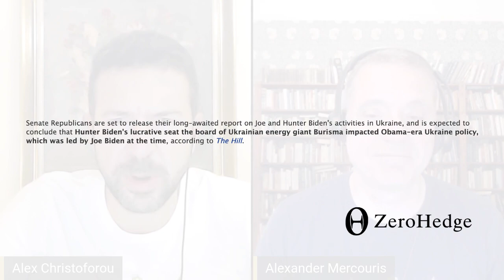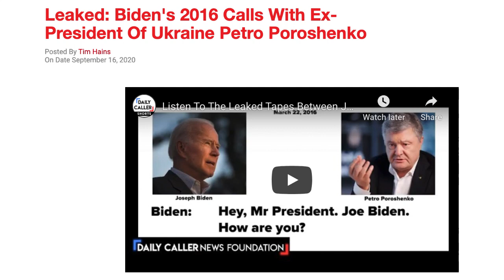Senate to release Biden Report on Joe & Hunter Ukraine quid pro quo, days before debate.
Senate Republicans are set to release their long-awaited report on Joe and Hunter Biden's activities in Ukraine, and is expected to conclude that Hunter Biden's lucrative seat the board of Ukrainian energy giant Burisma impacted Obama-era Ukraine policy, which was led by Joe Biden at the time, according to The Hill.

Joe Biden has been accused of abusing his position in a quid-pro-quo arrangement whereby he admitted he withheld $1 billion in US loan guarantees if the country's lead prosecutor investigating Burisma was fired.

The Bidens have denied any wrongdoing, however depositions from former Ukrainian officials  who were directly involved, as well as leaked recordings between Joe Biden and former Ukrainian President Petro Proroshenko have painted a picture of textbook corruption. Notably, Ukrainian parliamentarian Andriy Derkach was sanctioned by the Treasury Department for "spreading disinformation to 'undermine' the former vice president" when he leaked several recordings of "voices similar to Poroshenko and Biden" discussing the quid-pro-quo, which Derkach says a journalist gave to him.